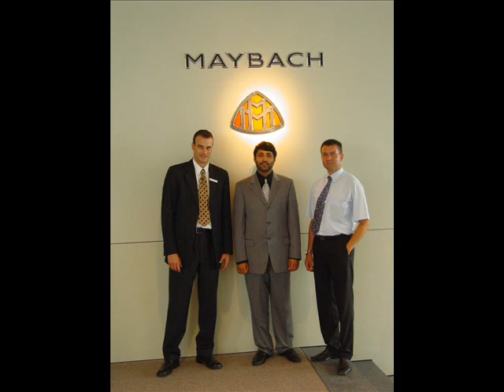MAYBACH - Suhail Al Zarooni